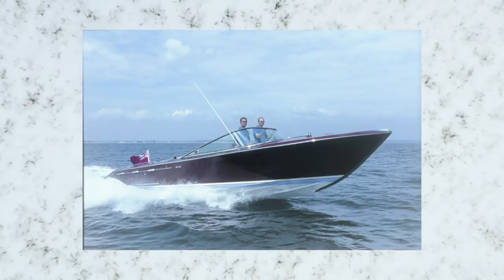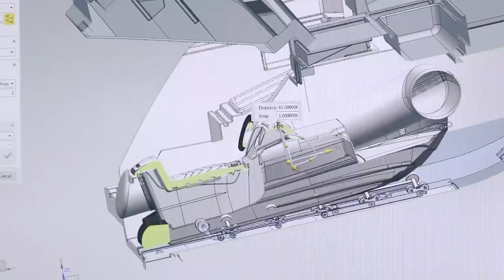WONDERFUL WILLIAMS JET TENDERS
Last week I had the pleasure of visiting the UK's most prolific boat builder, producing nearly 1000 units per year. In spite of the typically British weather, I enjoyed a day that shall stay in my memory for a very long time. The story of WILLIAMS is not just a story of how these jet tenders are built, but also a story of entrepreneurship at it's very best. The WILLIAMS factory was full of busy workers who clearly took great pride in their product...which is just as well since they can hardly build these boats quickly enough to fill the orders that are flooding in!